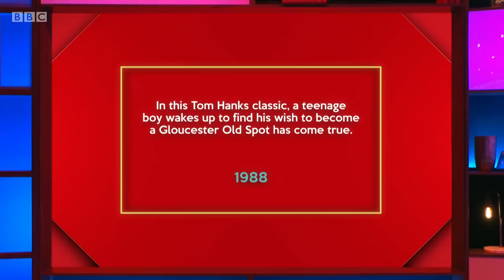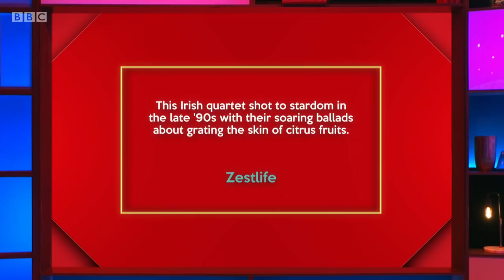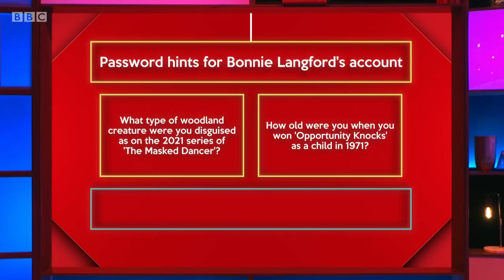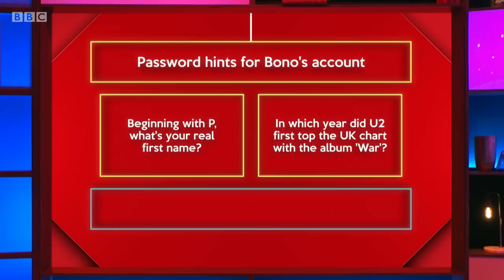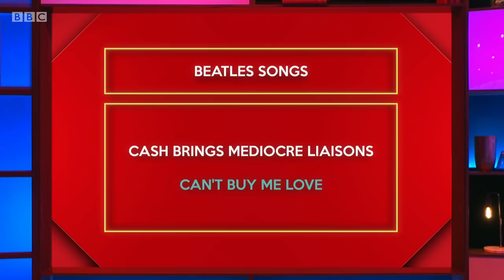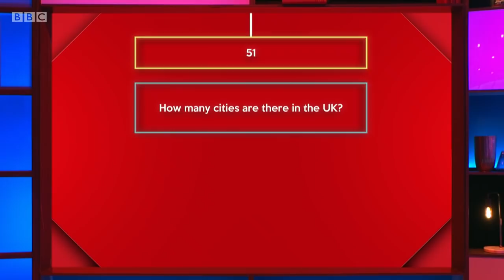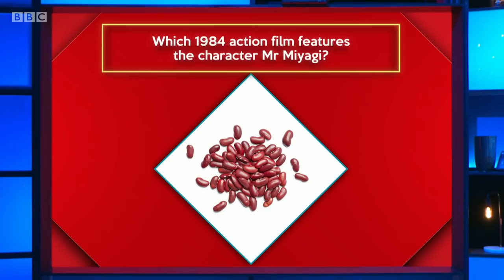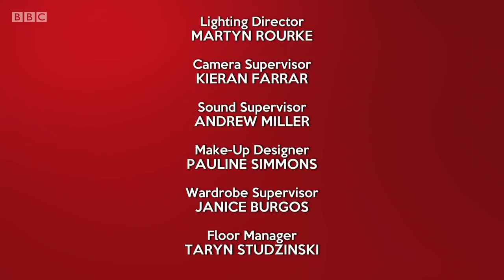Richard Osman's House of Games - S05E50 (22 Oct 2021)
Joanne McNally, Bill Turnbull, Michelle Collins, Reginald D Hunter

Every day this week, celebrity contestants Michelle Collins, Reginald D Hunter, Joanne McNally and Bill Turnbull take on a series of quiz rounds selected by the host, quiz legend Richard Osman.

Series 5 Episode 50 (m0010tkx) (hd)